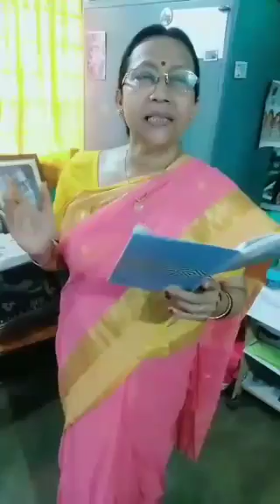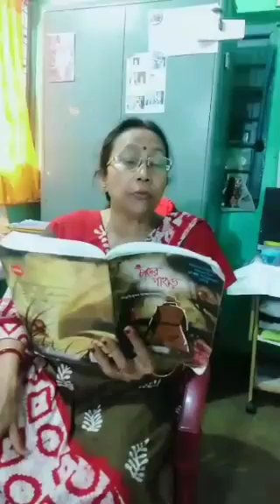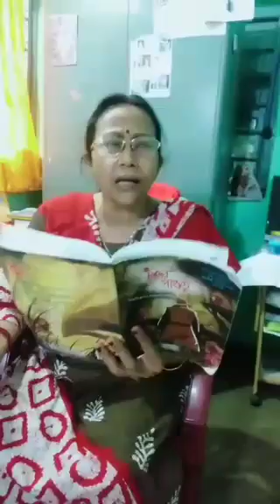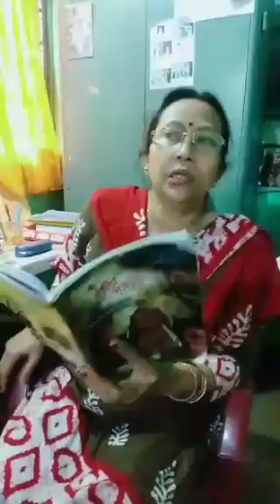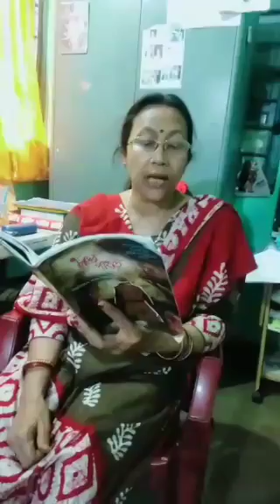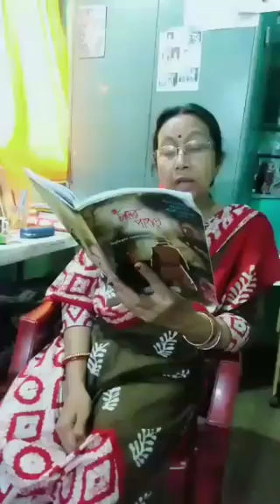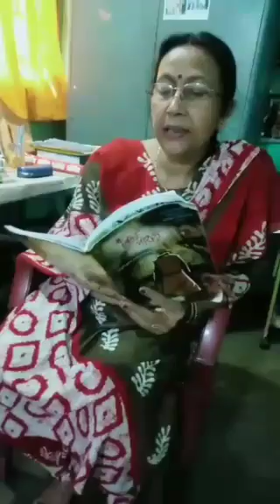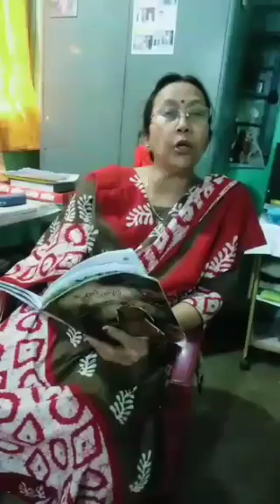Class X part 4 and 5